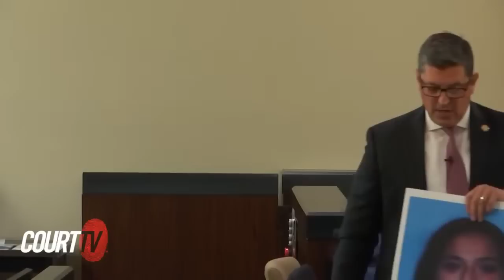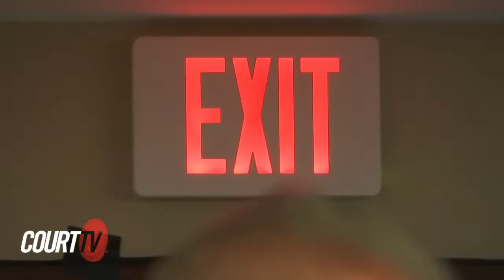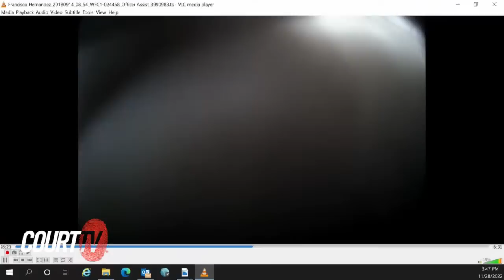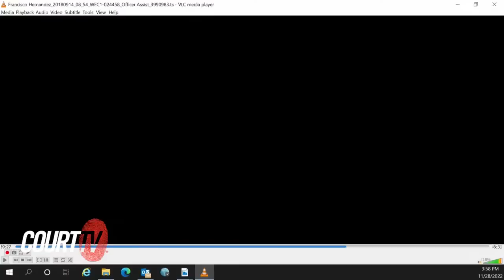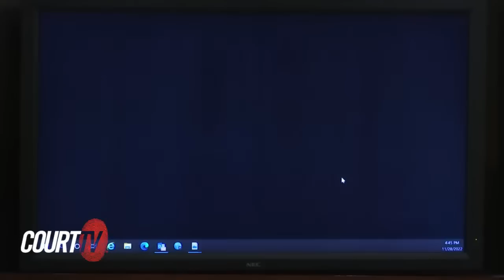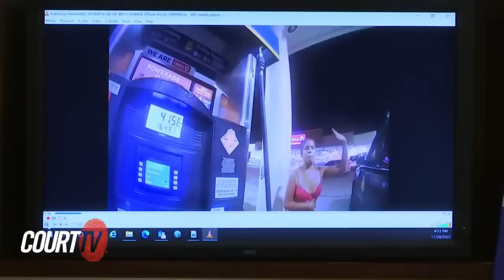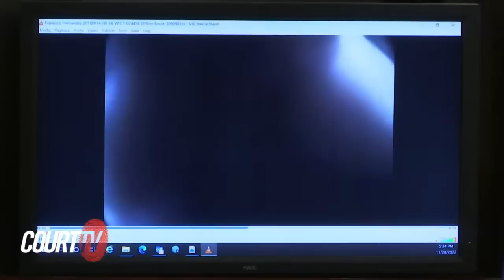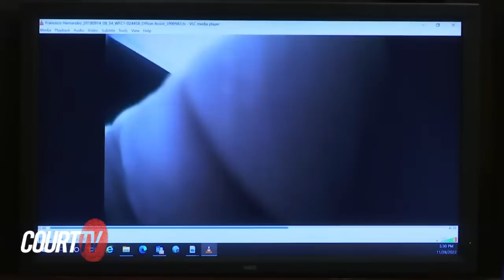LIVE: Opening Statements - TX v. Ortiz - Border Patrol Serial Killer Trial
LIVE COURT CAM  - Juan David Ortiz, a former Border Patrol agent, is accused of being a serial killer in Laredo, Texas. Ortiz allegedly confessed to killing four women but has pleaded not guilty. Opening statements begin Monday, November 28.

The deaths of Melissa Ramirez, Claudine Anne Luera, Griselda Cantu and Janelle Ortiz all occurred in and around Laredo, Texas in September 2018. All four women worked in an area of San Bernardo Avenue known as “the prostitute blocks.”

TRIAL NOTES:
- Motions Outside the Presences of the Jury
- State Opening Statement
- Defense Opening Statement
- Erika Pena, the woman whose escape broke the case for investigators.
- Trooper Francisco Hernandez Texas Dept of Public Safety, just happened to be at the gas station when Pena escaped, bodycam video played for the jury